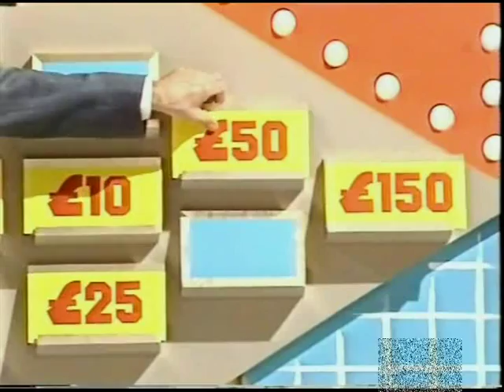The Price Is Right UK 1988 Permutation Game Leslie Crowther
A so-so floor game from 1988. Not the most exciting game in the TPIR collection (I don't think the Americans had this game), but worth it just for the "nic-nacs" comment by Leslie! And also worth it to see model Gilly DeTerville trying to ride a moped. You're fooling no-one hun! Sorry about the grubby smudge bottom right of screen. If anyone knows how to get rid of this irritating DOG I'd be ever so grateful (I'm using the free WinX DVD Ripper software).